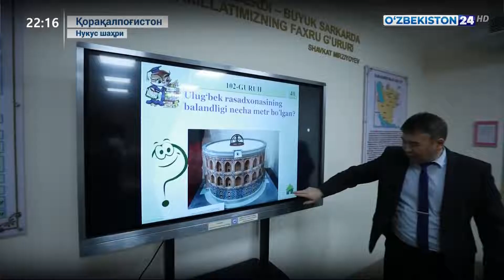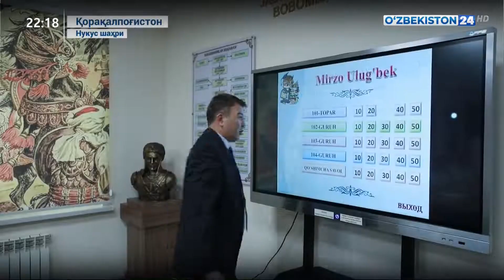Нукусдаги Ички ишлар вазирлигига қарашли «Темурбеклар мактаби» фаолияти ҳақида